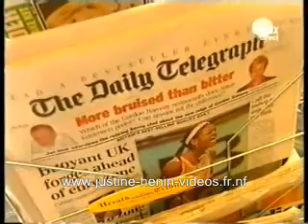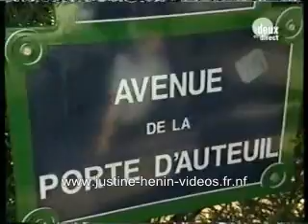Histoires de coeur (2/6)